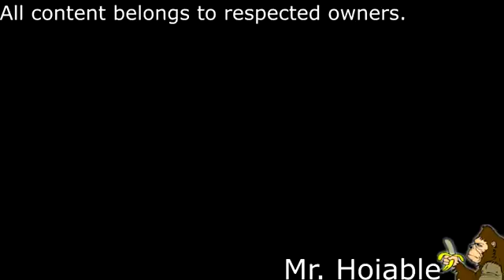[Mrhoiable reupload] [Squidward's deadly stare] has a [sparta hyper lol remix]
I don't have the full quality version, sorry